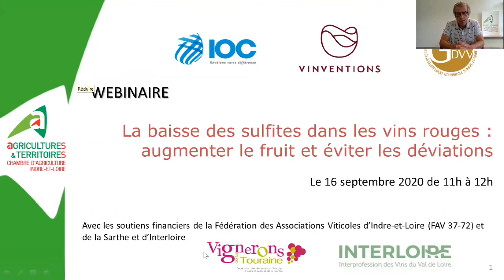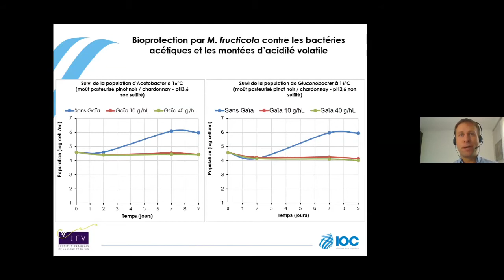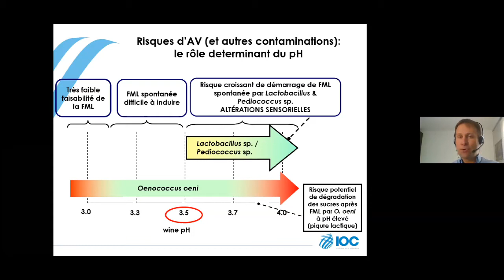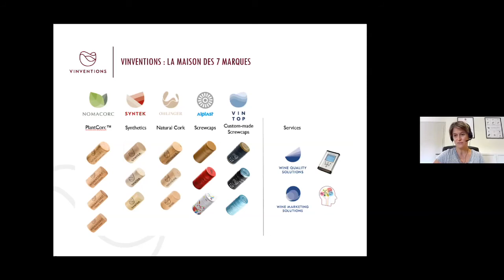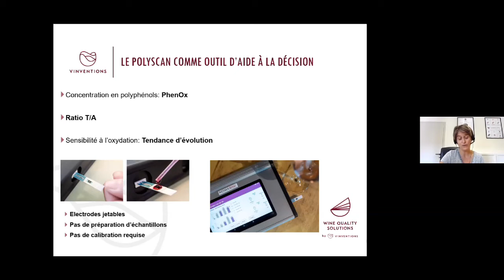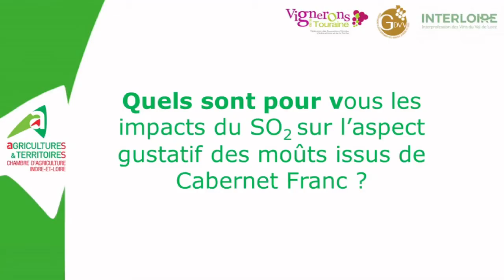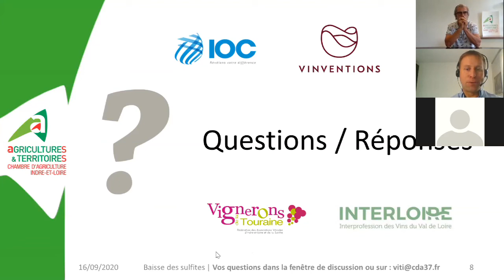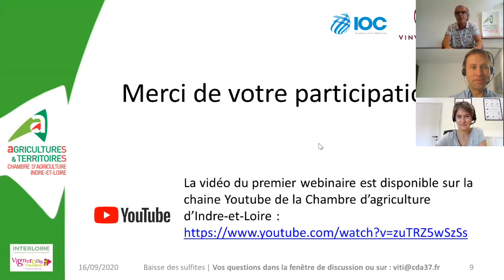[REPLAY] Webinaire : Baisse des sulfites dans les vins rouges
Webinaire du 16 septembre 2020, sur la baisse des sulfites dans les vins rouges :  augmenter le fruit et éviter les déviations, organisé par l’équipe viticulture-œnologie de la Chambre d'agriculture d'Indre-et-Loire, animé par Philippe Gabillot, conseiller oenologue et viticole.
Interventions d’Olivier Pillet d’IOC et de Christine Lagarde-Pascal de Vinventions, sur la bioprotection et la maitrise de l’oxygène.
Webinaire réalisé avec le soutien technique du GDVV, de la FAV 37-72 et d'Interloire.